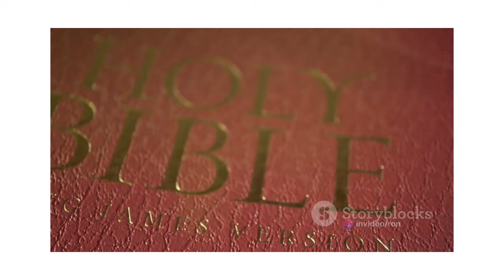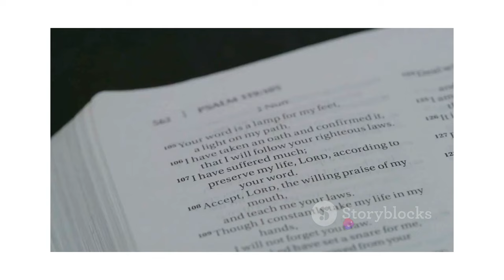Who Is The Holy Spirit? Pastor Ron Doddridge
We Are a Christian Family that Does Devotionals And
Some Funny and Sarcastic Stuff
We Love Doing These Videos for You Guys
Promo Too
Current Editors: Jr Pastor Jayden
Current Producers: Jr Pastor Jayden
Our Editing Software Canva
Keep On Watching Our Videos
Times Of Our Lives Are 7:00 PM CST